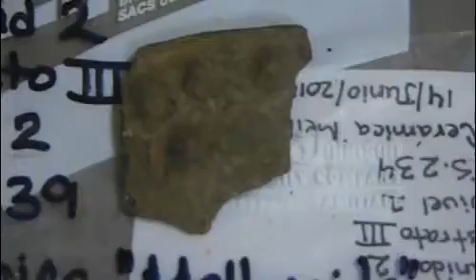Valiosos hallazgos arqueológicos en Utuado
Las excavaciones arqueológicas que comenzaron como parte de un curso de campo en la Universidad de Puerto Rico en Utuado (UPRU) han resultado en importantes hallazgos de diferentes componentes culturales, que pudiesen ser tan remotos como de 650 años